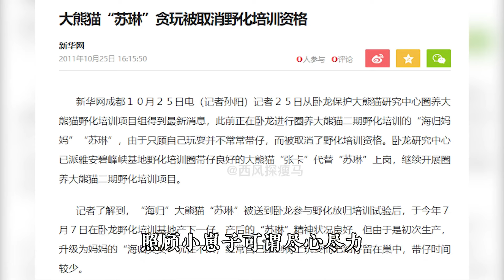2023届熊猫崽崽究竟有多不省心？苏煤苏炭玩消失吓坏老母亲！【西风探瘦马】